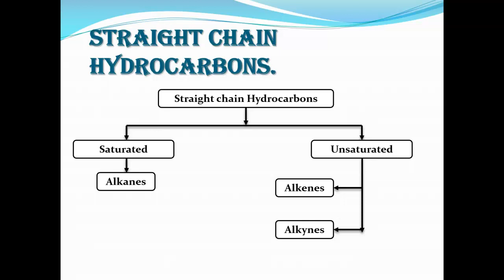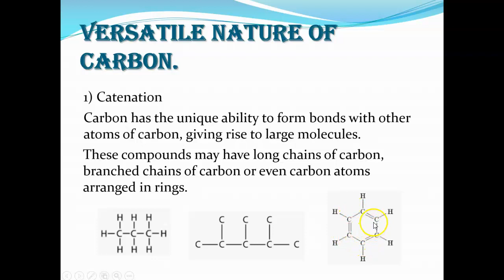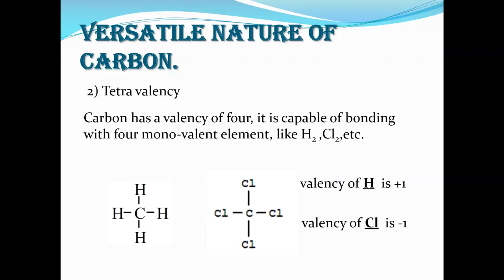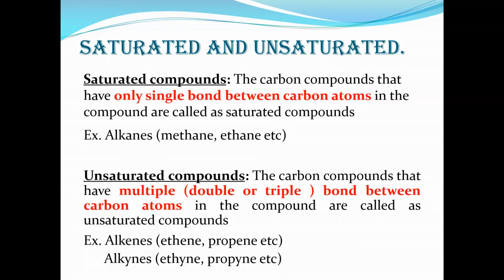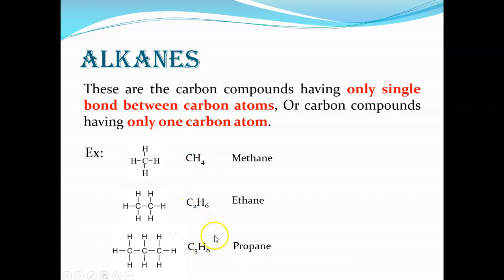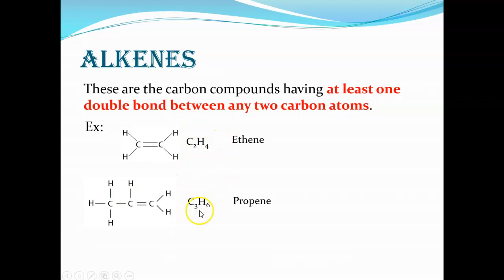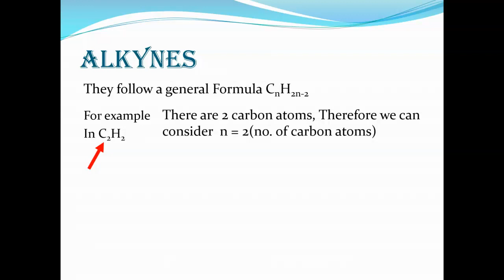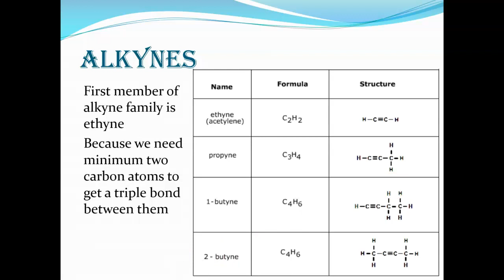Carbon and its Compounds Part 2 | Class 10 Science | Easy Kannada Explanation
Class: 10th
Subject: Science
Topic: Carbon and its Compounds Part 2

Topics covered
1) Versatile nature of Carbon
2) Saturated and unsaturated compounds
3) Alkanes
4) Alkenes
5) Alkynes